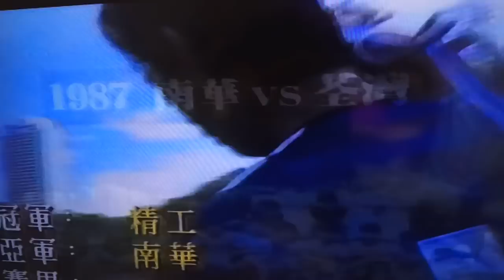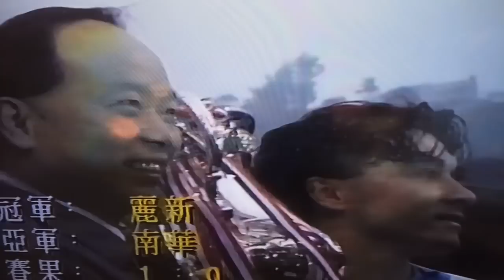80年至90年總督盃决赛